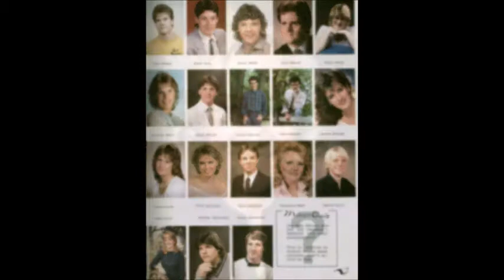1987classreunion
Gladwin High School class of 1987 30 year class reunion